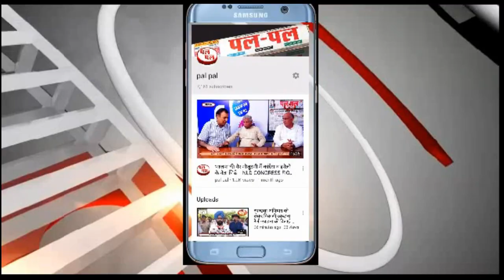लाख कोशिश# के बाद भी वजन नहीं घटता -क्या करें - जानते हैं डॉ पूजा बंसल से